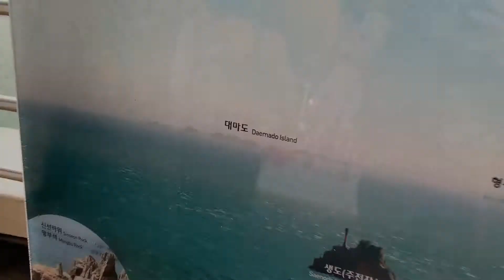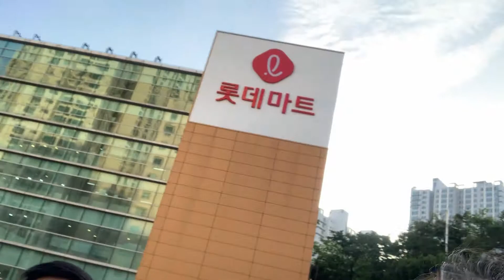Lets go to Korea - BUSAN VLOG!!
5 days in Busan for my first grad trip - super relaxing and fun!!
Our 2nd attempt at vlogging and putting it all together,  hope you all enjoy :) 🐳💕